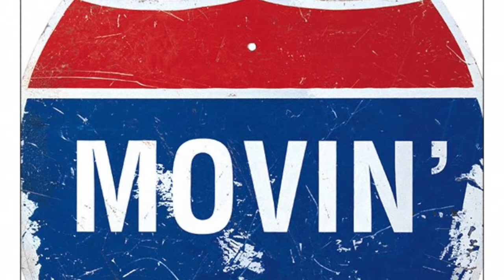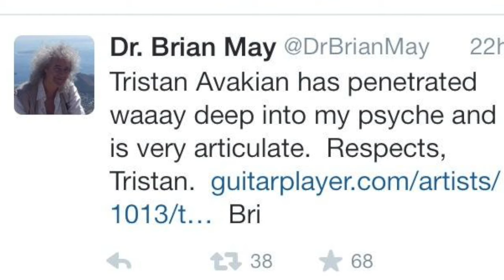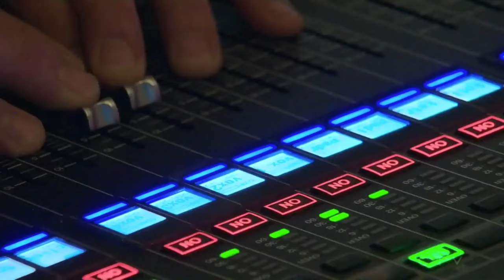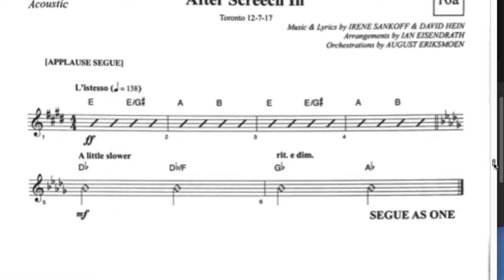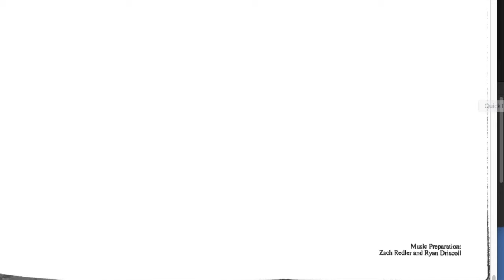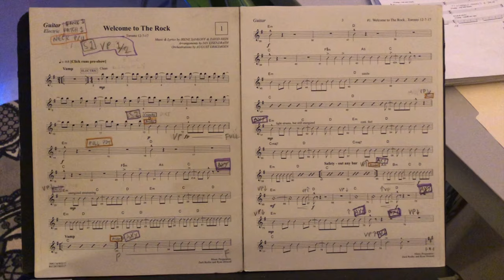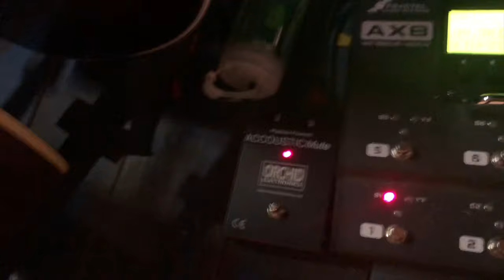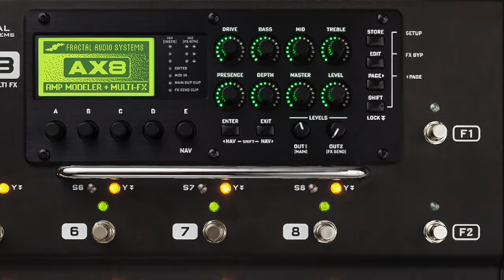Musical Theater for Rock Guitarists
Rock and theatre are strange bedfellows... in some ways they are a perfect match, in others... not so much! In this video I break down over 20 years of musical theatre experience in under 20 minutes. Invaluable information for any rock musician looking to break into this highly lucrative and fulfilling field. It's long - it has to be - so here are some markers to make it easier to navigate.

00:00 - Introduction
01:34 - The Conductor
03:56 - Choreography
04:37 - Preparation and Rehearsal
08:48 - Dynamics
10:27 - Equipment
13:05 - Social Elements
15:32 - Expectations
16:27 - In Conclusion